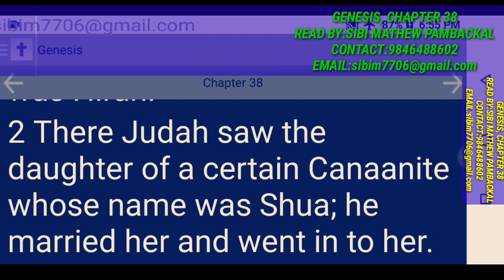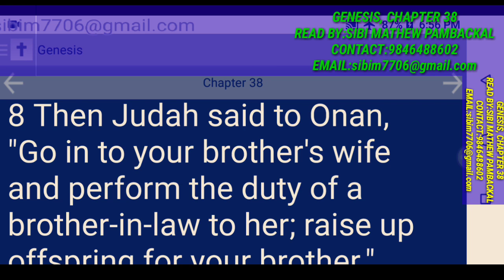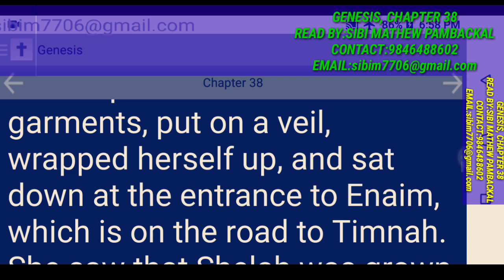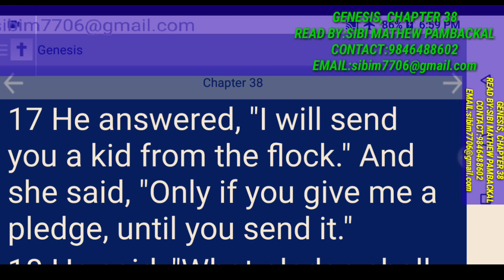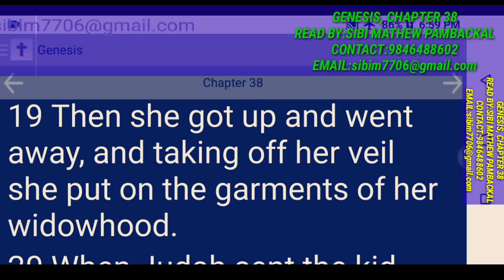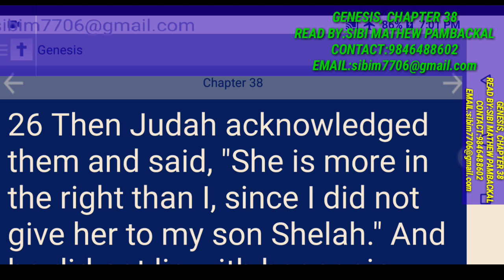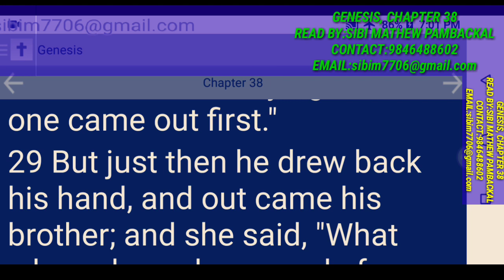GENESIS 38 AUDIO BIBLE